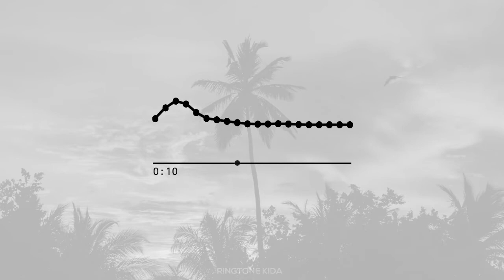South Most popular Background Music || Download Link in Description || Ringtone kida